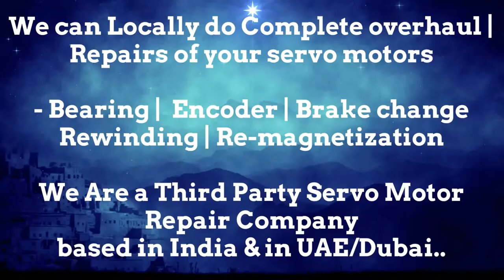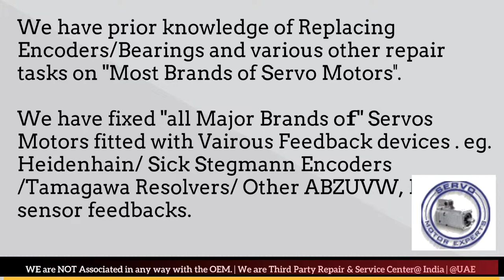Hermle CNC Service Repair Servo Motor Repair Delhi Faridabad Gurgaon Pune Hyderabad Mumbai Chennai